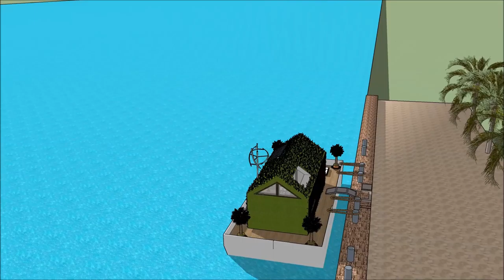sims dom house project nowoczesny dom rezydencja łódź e rezydencja Estonia sims 3 pomysł na dom sim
The floating house villa houseboatzania launching an innovative high-end luxury yacht floating house villa mansion home design potentially as a display of exhibition of sims dom house  project nowoczesny dom rezydencja łódź e rezydencja Estonia sims 3 pomysł na dom sim.

The collection of the Floating house villa houseboatzania concept sims dom house  project nowoczesny dom rezydencja łódź e rezydencja Estonia sims 3 pomysł na dom sim consists of high luxury and architectural art pieces in minimalism combined with living on the waterfront of the harbour.

The floating house villa mansion yacht design has the basis to sustain living with high standards and contemporary structural sims dom house  project nowoczesny dom rezydencja łódź e rezydencja Estonia sims 3 pomysł na dom sim with numerous of prospects for excessive living and celebrating the desire of life worldwide: